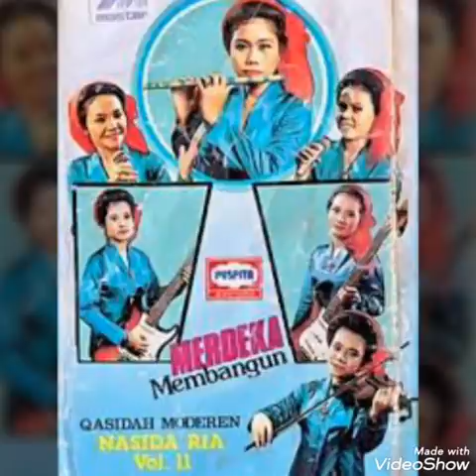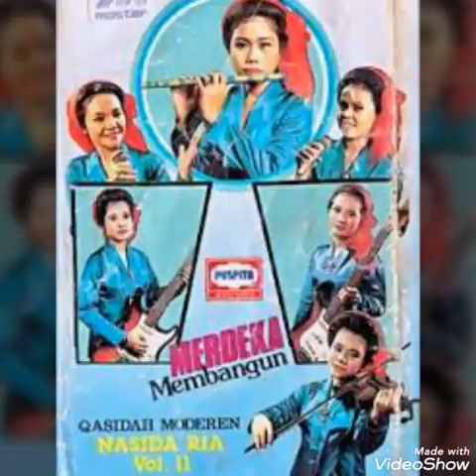Nasida Ria Vol.11 - Merdeka Membangun /Full Album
Nasida Ria
Daftar Lagu
© Merdeka Membangun ( Mutoharoh )
©  Anak Amanat Tuhan ( Mutoharoh )
© Desaku Yang Baru ( Alfiyah)
© Tabrak Lari ( Mutoharoh )
© Balada Wali Songo ( Rien Jamain )
© Jangan Menambah Dosa ( Mutoharoh)
© Ruhi Waruhak ( Alfiyah)
© Belajar Alqur'an ( Nunung )
© Himbauan ( Nurjanah )
© Awasi Anak Anak Kita ( Nadhiroh )